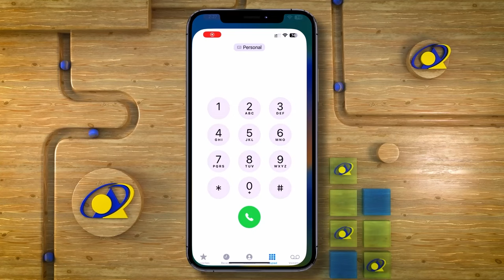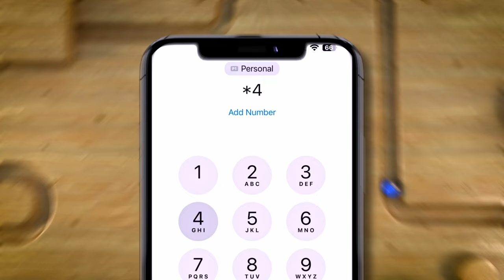Wada hadallo u dhexeeya Xisbiga Waddani iyo ururka Kaah oo ka furmay Hargeysa